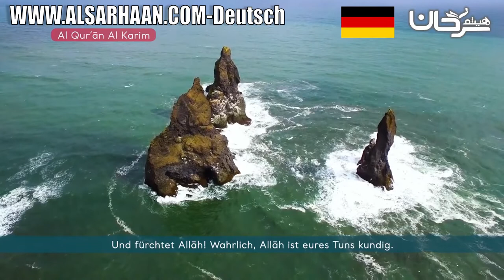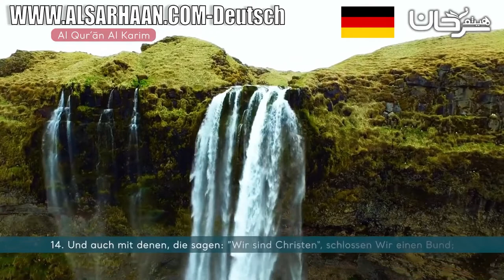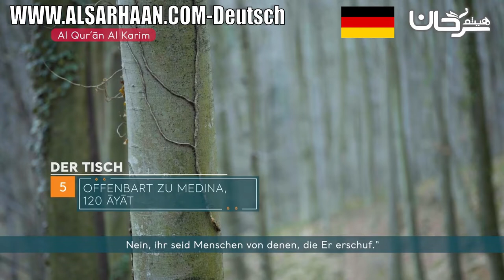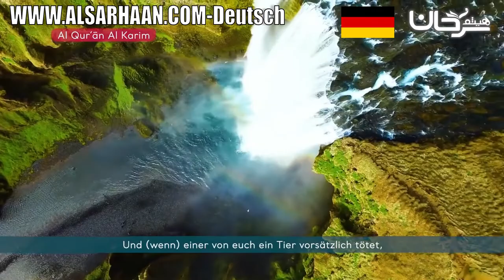SURE 5: AL-MA’IDA (DER TISCH)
Die ungefähre Bedeutung des Koran "Al Qur'àn Al Karim" in deutscher Sprache. Aus dem Arabischen übersetzt von Abu-r-Rida Muhammad ibn Ahmad ibn Rassoul mit weiteren Übersetzungs- Auszüge von Scheich Abdullah as-Samit Frank Bubenheim und Dr. Nadeem Elyas.

Haytham Sarhaan